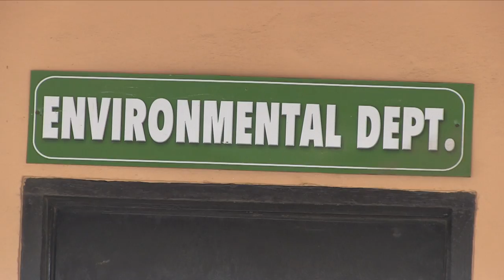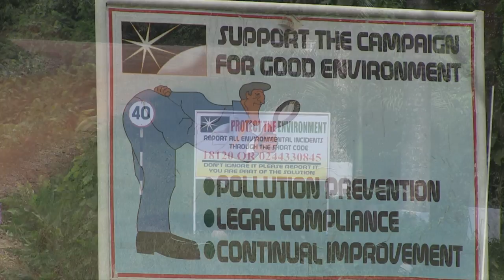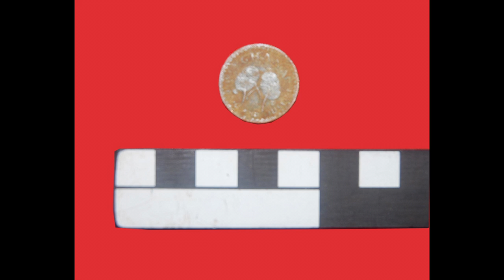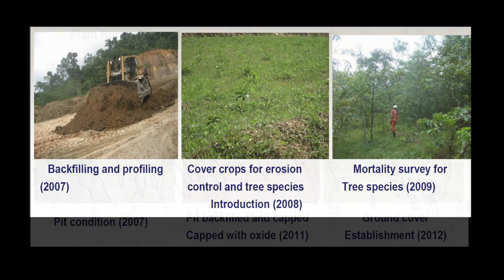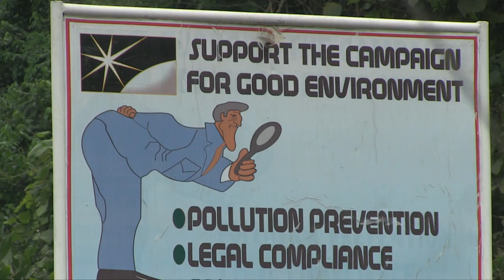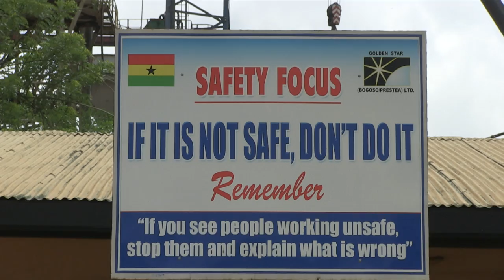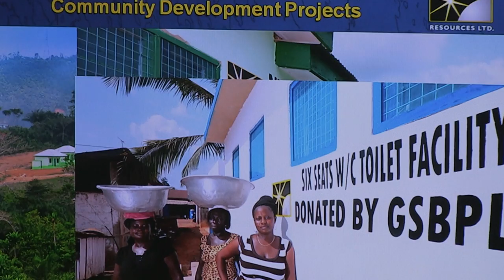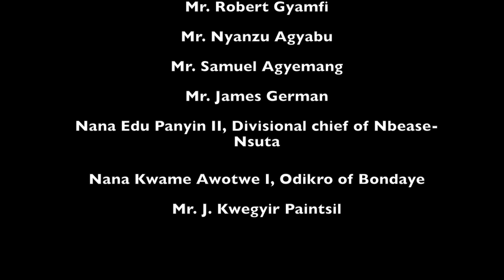ARCHAEOLOGICAL SURVEY IN PRESTEA, NSUTA MINING CONCESSION AREA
This is a 27-munite documentary film about Bondaye Top-hill, an ancient mining settlement site, which Golden Star Resources (a Mining Company) has currently acquired for deep shaft mining but is being occupied by squatters of different cultural and geographical backgrounds. The film explores the Top-hill settlement as a Living Mining History of Bogosu and Prestea areas of Ghana. It also provides information that deepens understanding and appreciation of Ghana’s modern mining heritage and history as a veritable part of the nation’s cultural heritage.